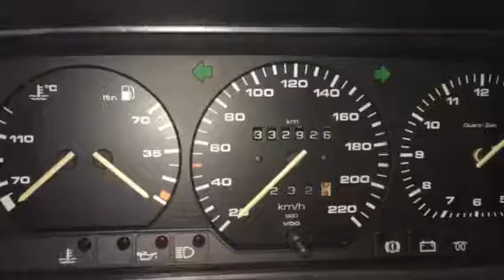Z6349 ДВС (Двигатель) VW Passat B3 1.9td AAZ